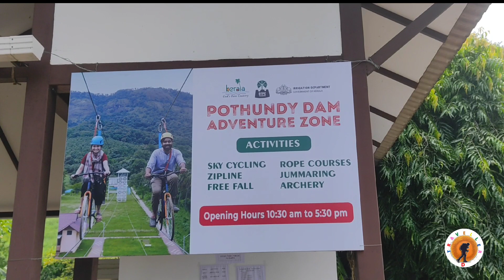Pothundi Dam | Traveller D